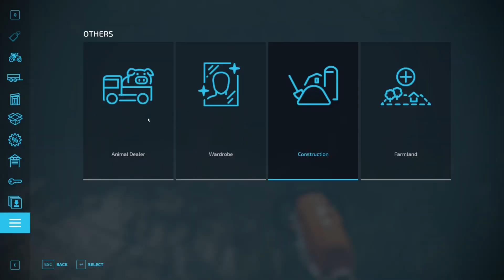A Massive Upgrade! | Lets Play Calmsden Farm | Farming Simulator 22 | Episode 31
Welcome to farming simulator 22 Calmsden farm. This is the first in a let's play serise.
Difficulty is set to normal.
We start with £1.5m but we have no land and no equipment.

Lets see how we get on!